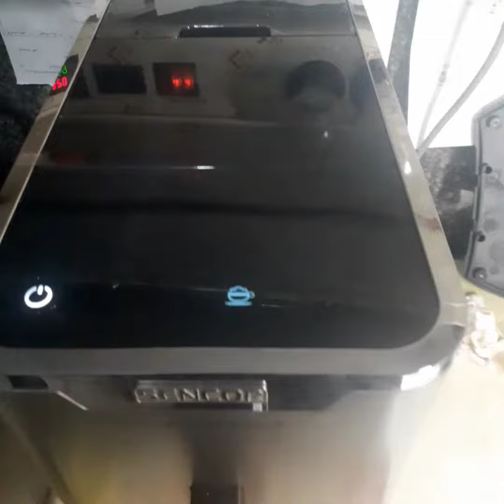اسپرسوساز سنکور ، تست کیفیت کاپوچینو و اسپرسو ،اسپرسوساز